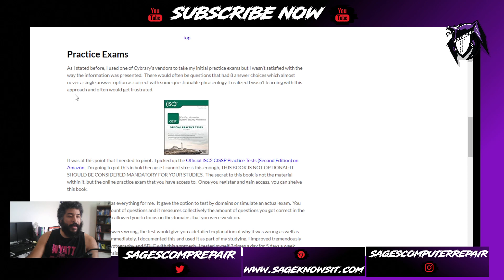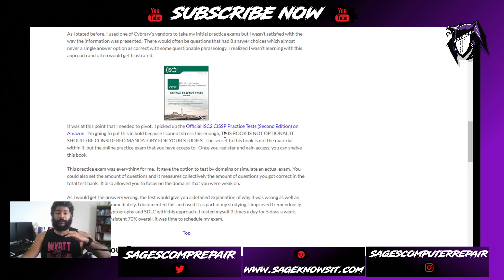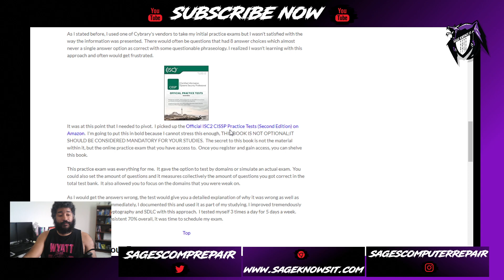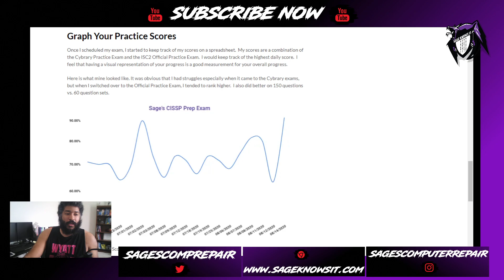How I Studied and Passed the CISSP Exam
Everyone has heard the stories of how tough the Certified Information Systems Security Professional (CISSP) examination is.  It’s been described as taxing, mind-blowing and hard to pass.  In fact, in many tech circles, it is known as the exam where 50% of the applicants do not pass it on the first try. It is for this reason that this test strikes fear in the hearts of future security professionals looking to climb this mountain.  I will confess, it took me more than 8 years to get over my anxiety and attempt this feat, but 2020 was going to be my year.

Resource Links:

-CISSP Practice Exam

-Exam Score Graph is available to community members.

❶   FIND MORE GREAT CONTENT

❷ Small Business?

❸

❺ PODCAST

Coming Soon

❻

The thoughts and opinions expressed on this channel are my own and do not reflect the views of any employer, past, present or in the future.

⓿